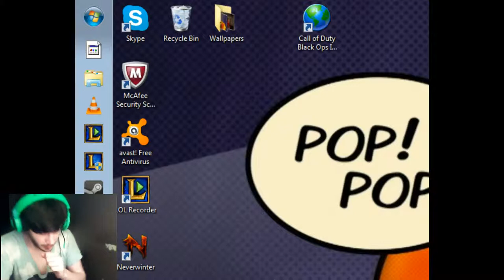Gaming with Pinch - Lets play Typing of the Dead - 2 / 4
Killing zombies with my keyboard, Could life get any better?